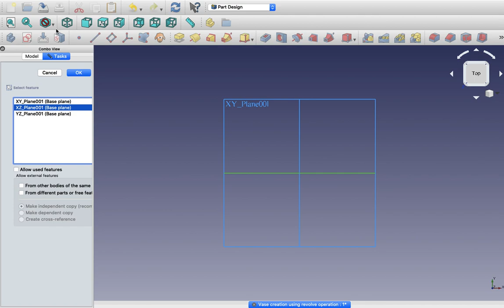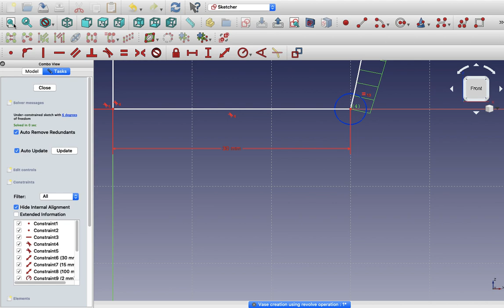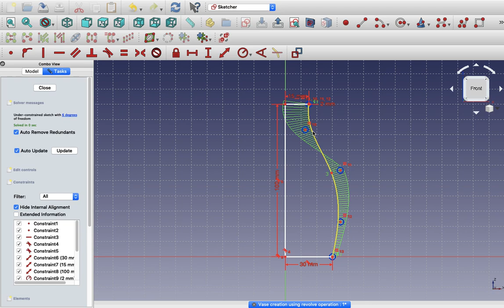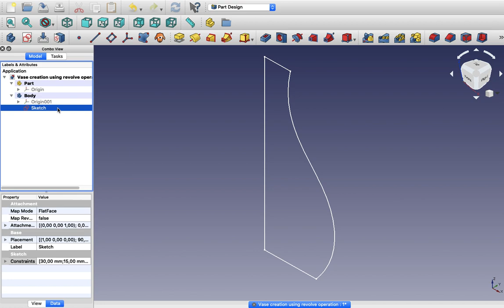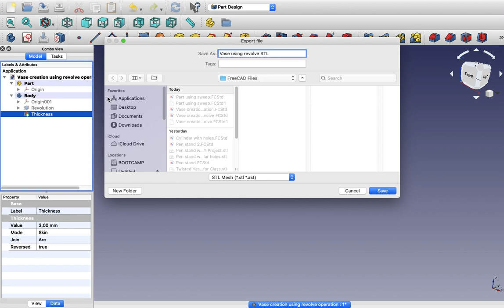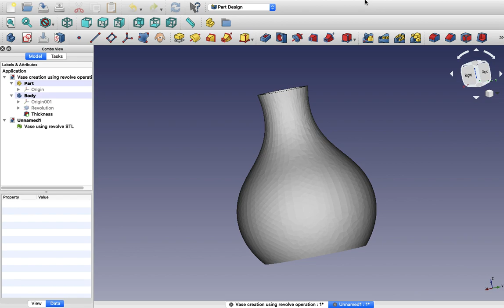W2V6_FreeCAD: Vase creation using revolve option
Here, "revolve" option along with "B-spline curve" option is used to create a round vase